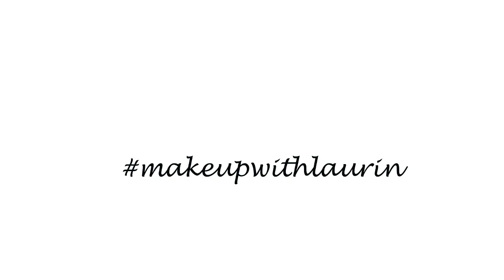SPOSOBY NA PROBLEMATYCZNĄ CERĘ || MAKE ME UP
PRODUKTY O KTÓRYCH MÓWIĘ:

- płyn micelarny 3 w 1 EVELINE
- krem mikrozłuszczający na noc z kwasem migdałowym ZIAJA
- krem nawilżający do cery suchej z olejkiem arganowym ZIAJA
- toner do twarzy Theo  Marve CAVIARISTE

LINKI do filmów do których nawiązuje w filmie:

- filmik w którym mówię o tonerze do twarzy Theo Marve Caviariste